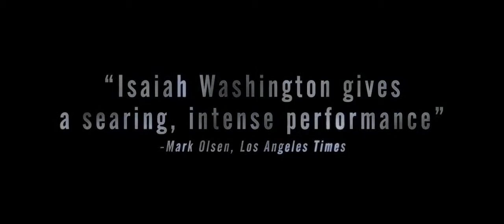Blue Caprice Official Trailer (2013)